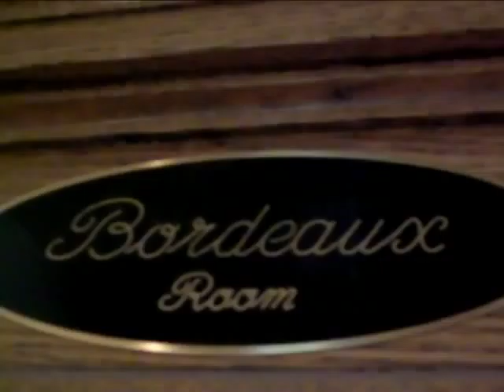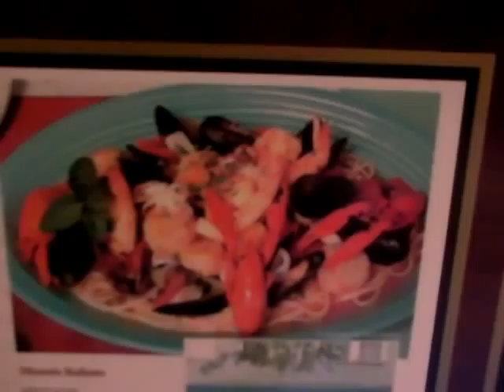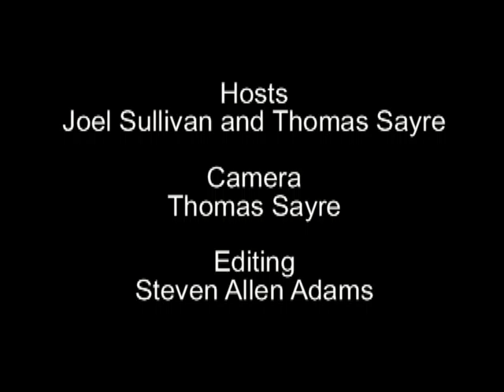Appalachian Kitchen Preview: Cafe Cimino Country Inn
Watch as Joel Sullivan and Thomas Sayre take you behind the scenes of Appalachian Kitchen, a radio show that will focus on unique restaurants across West Virginia. The guys decided to head east to Sutton, WV, to visit Cafe Cimino Country Inn, located at 616 Main St. Check out why this restaurant, bed & breakfast, and wine/gift shop is the talk of southern West Virgina.